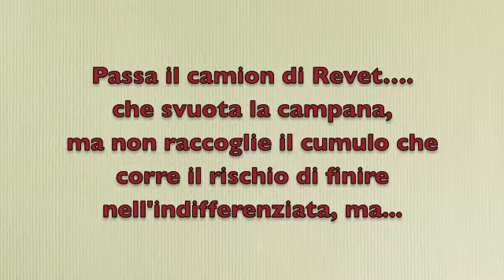Ricicla Ronchi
la raccolta differenziata che non funziona